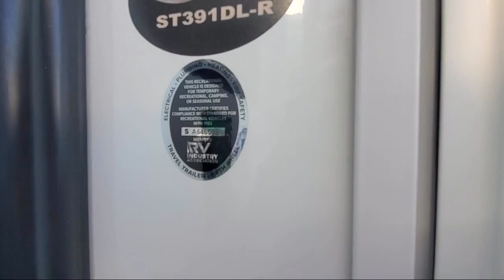2023 Grand Design Solitude 391DL-R Johnson City Kingsport Bristol Asheville North Carolina Abing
2023 Grand Design Solitude 391DL-R Stock Number: SO4345.